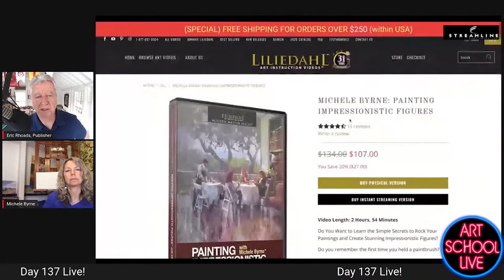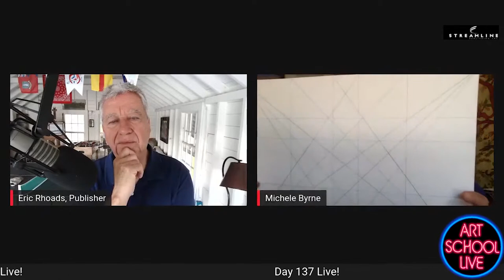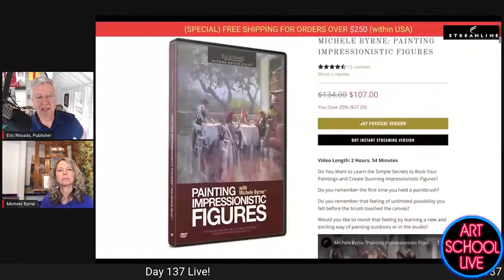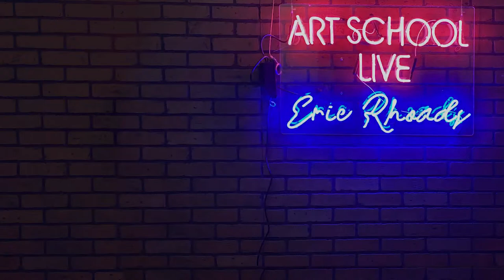Michele Byrne Shares Her Outdoor Painting Tips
Join art publisher @ericrhoads on artschoollive as he gives you free artinstruction with Michele Byrne!